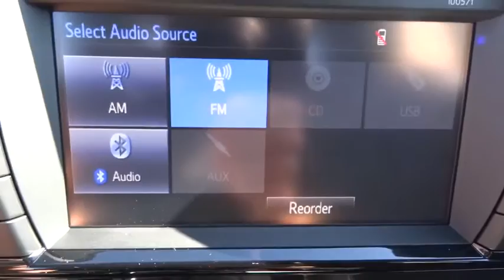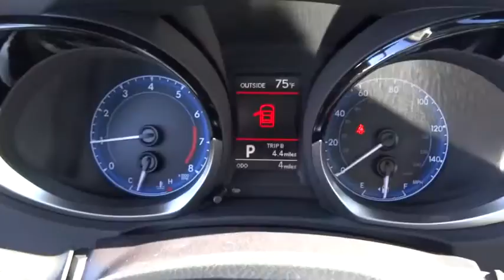2016 Toyota Corolla Live Tampa FL 160961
2016 Toyota Corolla S Plus

Stadium Toyota
5088 N. Dale Mabry Highway

Stepping out in style in Blue Crush Metallic, our 2016 Toyota Corolla S Plus adds more driving pleasure to your day! At the heart of our sedan is a 1.8 Liter 4 Cylinder that offers 132hp on demand, while paired with a seamless shifting automatic transmission called CVT. This ideal combination helps you achieve near 38mpg on the open road and is perfect for your commute. It's no surprise that our Corolla ranks as the best-selling car of all time!     Check out the modern stance, rear spoiler, 17 inch alloys wheels, and fog-lights that strike the perfect balance of style and efficiency. The attractive interior of our Corolla S Plus boasts ample legroom along with technology that is straightforward and user-friendly. You'll appreciate key-less entry, heated mirrors, cruise control, and a 60/40-split-folding rear seat. The Entune audio touchscreen display acts as your personal command center, while Bluetooth, iPod connectivity and steering wheel mounted audio controls are also handy.     With a rear view camera, stability control, anti-lock brakes and airbags, you can rest assured that you and your passengers will be kept safely out of harm's way. Driving this car may be the best decision you've made all year!